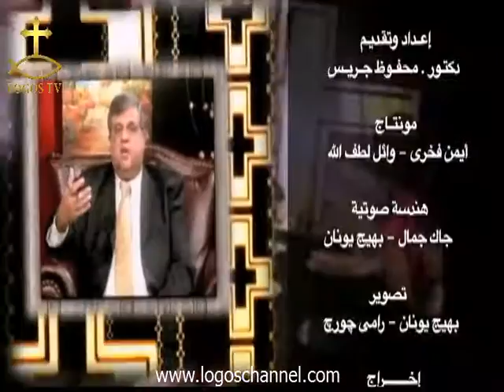قناة السويس الجديدة وافراح مصر بلوس انجلوس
قناة السويس الجديدة ومصر بتفرح بلوس انجلوس
اعداد وتقديم دكتور محفوظ جريس ولقاء مع السفير الحسيني عبد الوهاب
6 اغسطس 2015